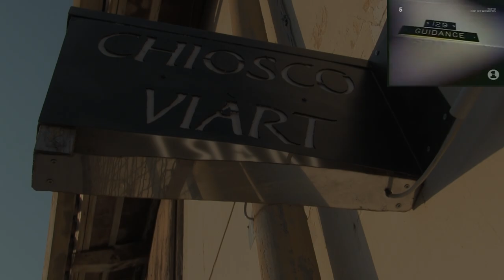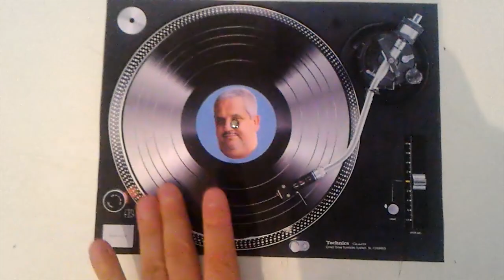Lupin III - Il tesoro di Venezia - Backstage & Bloopers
This video is a NON-PROFIT product, designed to pay homage to the famous characters created by Monkey Punch.

Written, Edited & Directed by Diego imakaruM Caponetto
Produced by A.A.A. Cercasi Lupin & NovaLudica
Executive Producers - Stefano Del Fabro, Diego imakaruM Caponetto
Production Assistant - Mlk Bioiq, Samanta Vrech
Production Secretary - Miria Re-L Nimue, Sara Pacco
Camera Operator - Diego imakaruM Caponetto
Camera Assistant - Mlk Bioiq
Second Camera Operator - Mlk Bioiq
Lighting Engineer - Mlk Bioiq, Diego imakaruM Caponetto
VFX - Diego imakaruM Caponetto
Artwork artists - Matteo Zamparo, Antonio De Fabris
Original music - Rajul el Shams, Vincenzo Leonardi
Audio post production, Sound design - Francesco Ceravolo, Rajul el Shams
Mixing Engineer - Francesco Marzona
Set Builderz - All together :D
Special Fx & Make Up - Mattia Vignotto
Make Up - Patrizia Monai, Stefania Longo, Elena Ponte, Diego imakaruM Caponetto
Concept Art - Miria Re-L Nimue, Romans Etianen Feduns
Playbill - Romans Etianen Feduns
Backstage - Fabio Rigo, Miria Re-L Nimue, Fabrizio Martelli
Weapons Consultant - Matteo Marocco
Casting - Diego imakaruM Caponetto, Stefano Del Fabro
Location Finder - Stefano Del Fabro, Michela Pacco, Diego imakaruM Caponetto, Michele De Lorenzo, Luca Tringali
Press Agent - Massimo Codutti
Catering - Samanta Vrech, Ilaria Zeta
English Translation - Giulia Negrello, Sebastiano Scarel
Air Stunts - Pierfilippo Rizzo, Stefano Fabris

CAST
Arsenio Lupin III - Tommaso Strignano
Lupin voice - Alberto Pagnotta
Jigen Daisuke - Stefano Del Fabro
Jigen voice - Alberto Pagnotta
Goemon Ishikawa XIII - Massimo Codutti
Goemon voice - Gabriele Trentalance
Fujiko Mine - Elena Ponte
Fujiko voice - Terry de Felice
Koichi Zenigata - Ettore Stramare
Zenigata voice - Paolo Bruno
William Meyer - Giangio Ketamind Fontanot
Denis Meyer - Lorenzo Di Donato
Charlotte Laidlaw - Stefania Longo
Jemand H. Meyer - Andrea Sterrantino
MIB female - Lisa Liz Zoff
MIB male - Stefano Pellegrini
Laidlaw Admin - Maniac Seby
Laidlaw Treasurer - Elvis Toffolo
Housekeeper - Marilena Castenetto
Nanny - Loredana Barile
Reptile imakaruM - Himself
Black Lotus leader - Dario Darth Vader Sardo
Sword kilod - Samuele Facchin
Knife kilod - Mlk Bioiq
imakaruM's sister - Ari Daje
Bonze - Fulvio Vallan
Bonze voice - Paolo Massaria
Hussar #1 - Salvatore Longo
Hussar #2 - Samuele Facchin
Hussar #3 - Matteo Marocco
Hussar #4 - Ben Giannice
Shady Guy - Diego imakaruM Caponetto
Barman - Giovanni Pigani
Gheddafi Hunter - Roberto Del Fabro
Rune - Giacomo
Blizzard Beast - Paolone

The Alfa Romeo 6C 1750 was kindly borrowed from Renato Peres, whom we thank warmly
The Alfa Romeo Duetto was kindly borrowed from Matteo Marcuzzi, whom we thank warmly

A.S.D. FLY & JOY